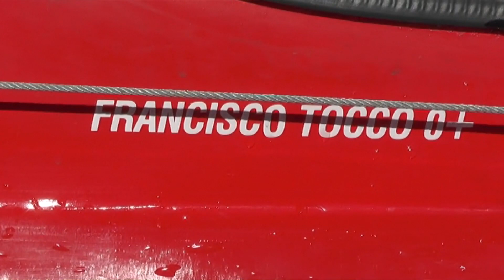La Revista R.A. desde la Provincia de Cordoba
Noticias sobre turismo, espectáculos y deportes, desde la provincia de Cordoba.